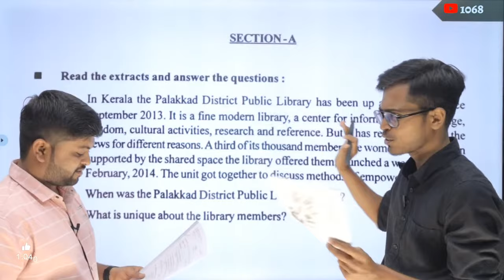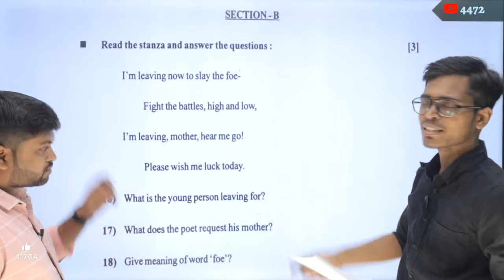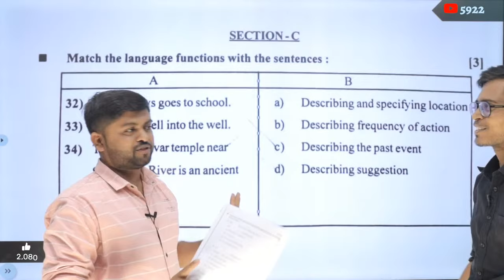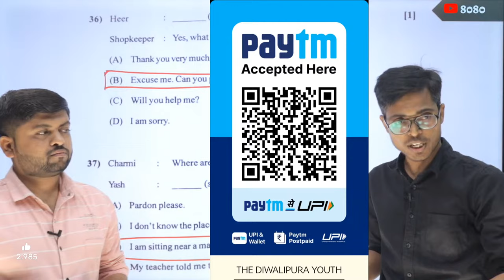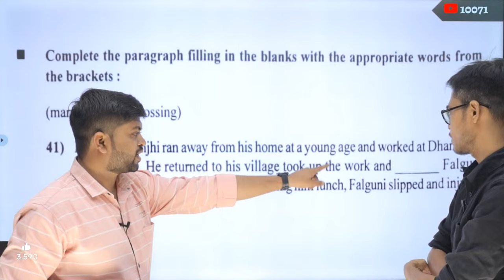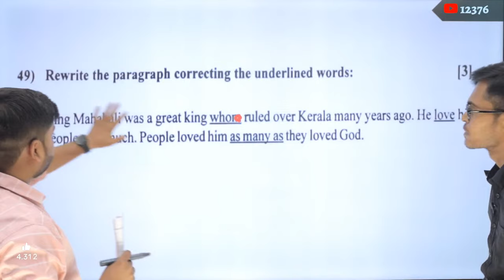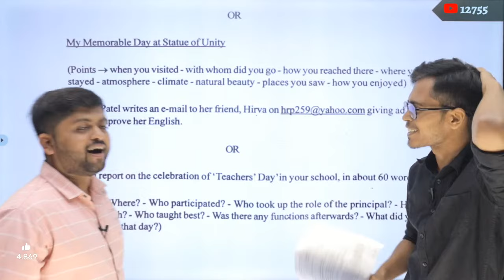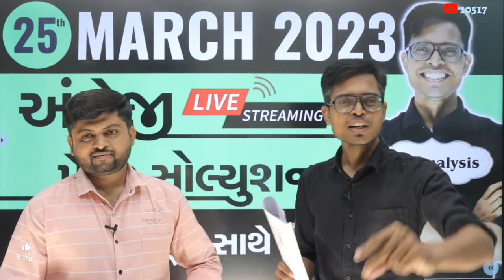March 2023 English Paper Solution Live | 25th March, 2023 | Std 10 Gujarati Medium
About Video : This Video is Specially Made For Paper Solution Of March 2023 Board Exam. It's Ideal Paper Solution Made By Our Expert Teacher. Board Original Answer Key May Be Varies. Please Take Advise From Your Subject Teacher Before Taking Any Action.